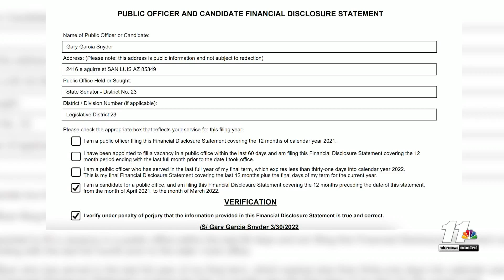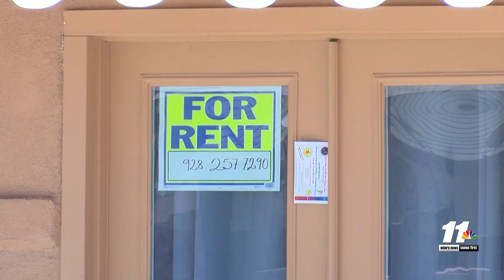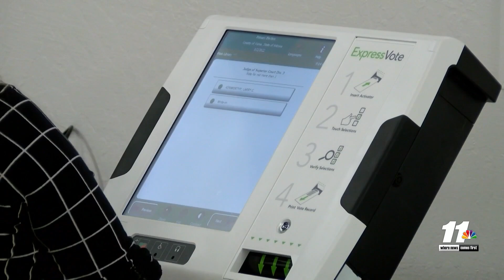AZ Representative District 25 candidate’s residence questioned